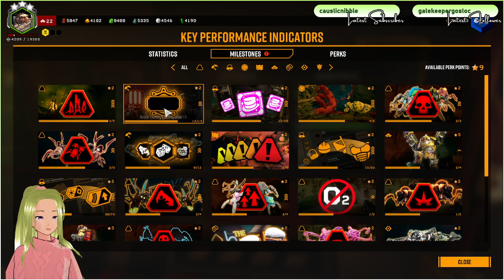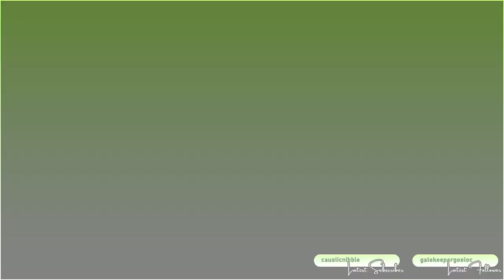Rock and Stone! With Duthomhas ...Oh, see something different with me? ^^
(It totally didn't take me a year to publish this, whoops.) I did a little bit of a whoopsie at the start and forgot to unmute my mic... -- Watch live